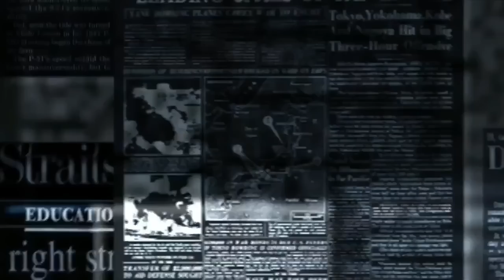સાવધાન: વાવાઝોડું ગુજરાતની એકદમ નજીક || આગામી ત્રણ દિવસ અતિભારે|| Gujarati Duniya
Timestamp in this video :

01:00 ગુજરાતી માહિતી
02:00 ગુજરાતી જાણકારી
03:00 ગુજરાત
04:00 ગુજરાત સમાચાર
05:00 ગુજરાતી
06:00 માહિતી
07:00 મહત્વપૂર્ણ જાણકારી
08:00 gujarati duniya